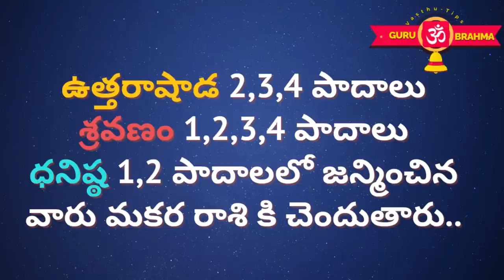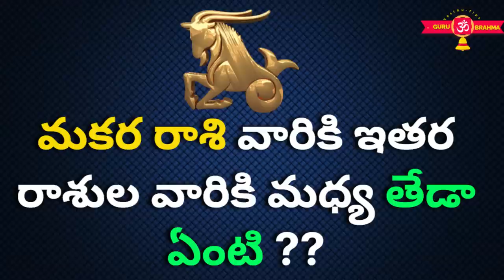Makara Rasi Characteristics|Makara Rasi Jatakam|Makara Rasi Lakshanalu|Capricorn HoroscopeGurubrahma